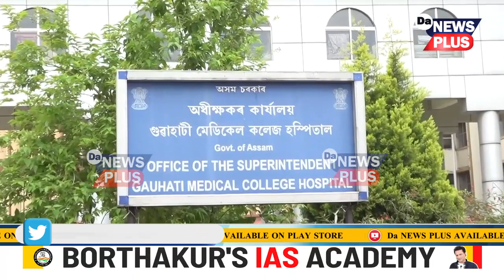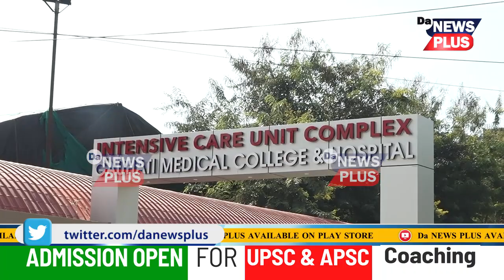GMCHত দালালৰ দপদপনি! কেতিয়াবা যদি চিকিৎসা কৰ্মী, কেতিয়াবা আকৌ ৰোগী হৈ লুটিব পাৰে আপোনাক